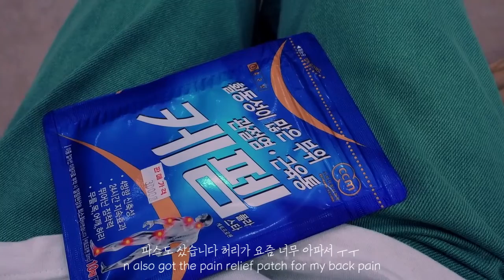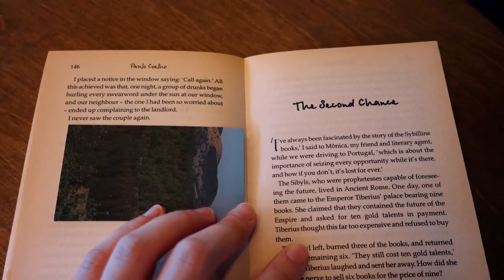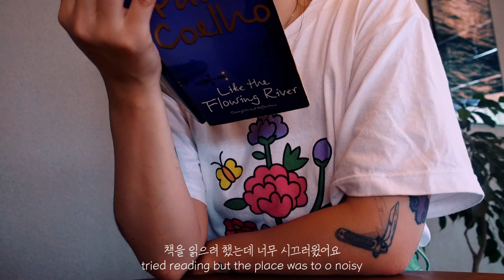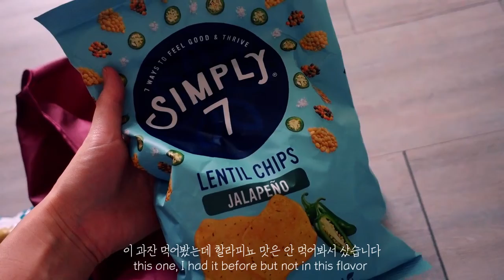🌲 일상조각 vlog #46 정신과 예약, 치지 레이지 비건 샌드위치, musk 카페, 바농오름, 오프너 마켓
place 1
'치지 레이지'
제주 제주시 서사로 173

place 2
'musk'
제주 제주시 진동로3길 30

place 3
'바농 오름'
제주 제주시 조천읍 교래리 산 108

place 4
'오프너 마켓'
제주 제주시 1100로 3230